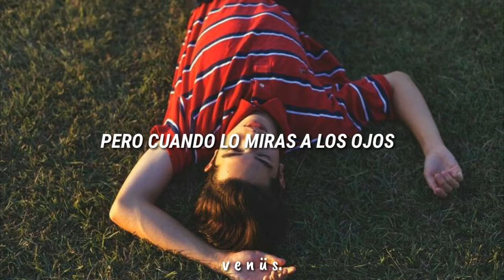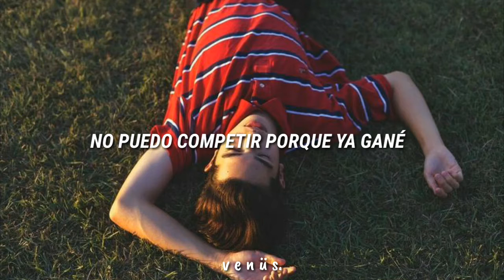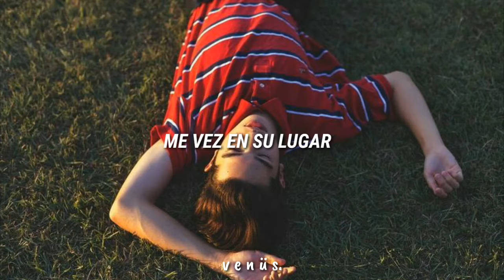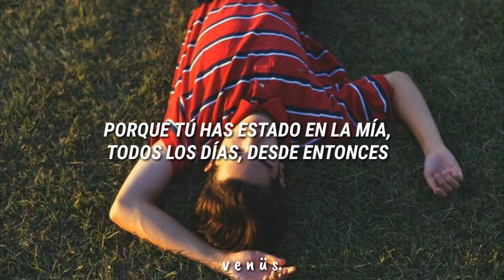Conan Gray - Lookalike